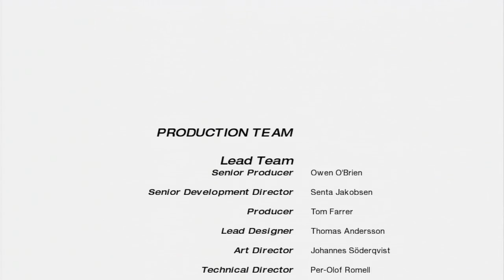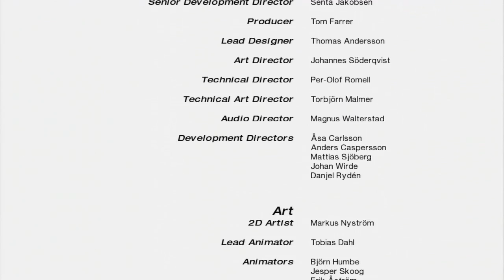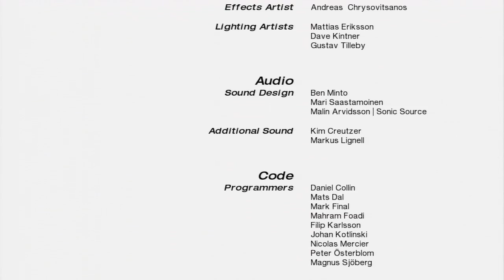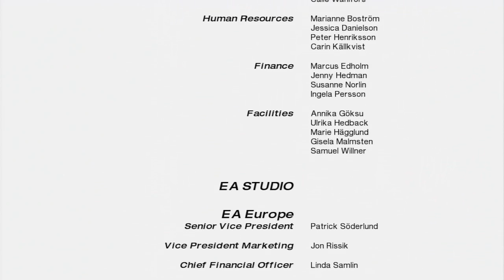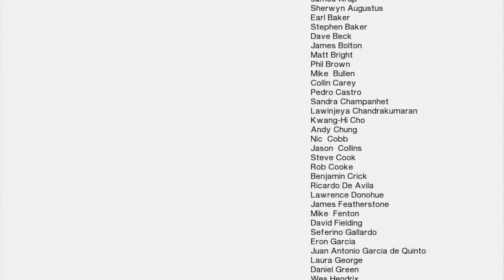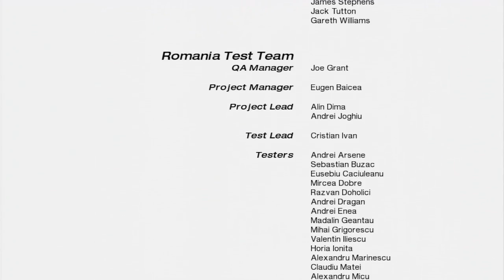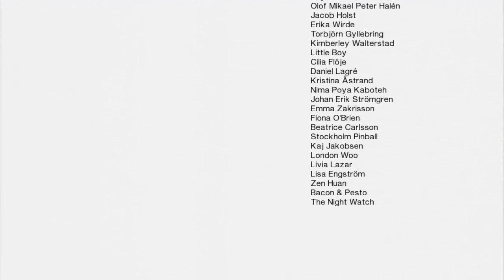Mirror's Edge w/BBK | Part 9 [HD] | Grand Finale